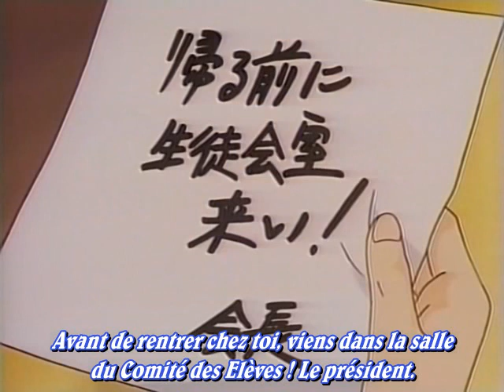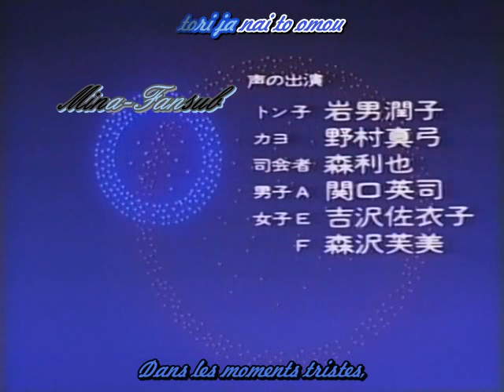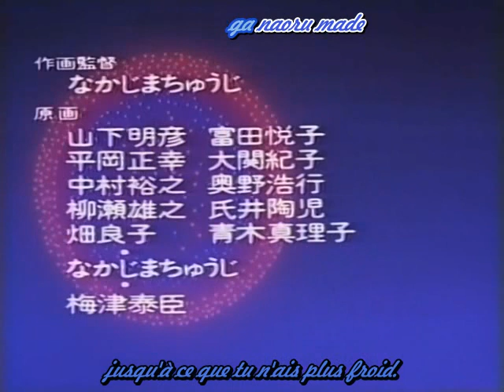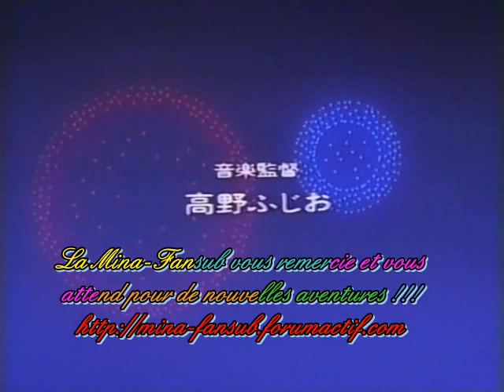[Mina-Fansub]Tenshi Nanka ja Nai - part 3 vostfr.avi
Vous connaissez surement "Je ne suis pas un ange" un manga de Ai Yazawa, et bien voici le seul OAV qui existe "tenshi nanka ja nai", en espérant que vous apprécierez ^^.
Vous trouverez un format en Mkv et une meilleur qualité sur l'adresse

Midori Saejima, qui fait partie de la première promotion des élèves de la toute nouvelle école Hijiri , est amoureuse de Akira Sudō. Poussée par ses compagnons de classe, elle se présente à l'élection du bureau des élèves... et s'humilie devant l'ensemble de l'école, et surtout les yeux d'Akira. Malgré cela, elle est élue au poste de vice-président, Akira étant président, ce qui va lui permettre d'essayer de mieux le connaître.

Parallèlement, elle devient amie avec la vice-trésorière du bureau, Yūko, qui est amoureuse de Shūichi, le trésorier, qui sort déjà avec quelqu'un.

Source: Animeka